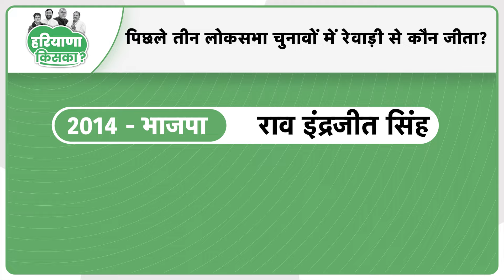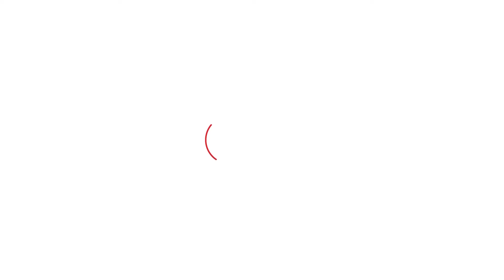Haryana Vidhansabha Elections 2024: Rewari Vidhansabha से कौन मारेगा बाजी?। Haryana Tak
Haryana Vidhansabha Elections 2024: Rewari Vidhansabha से कौन मारेगा बाजी?